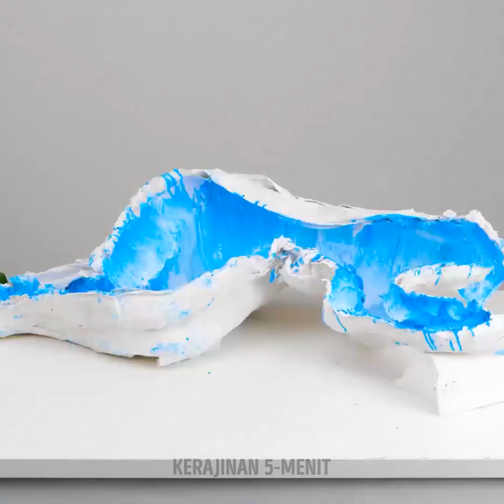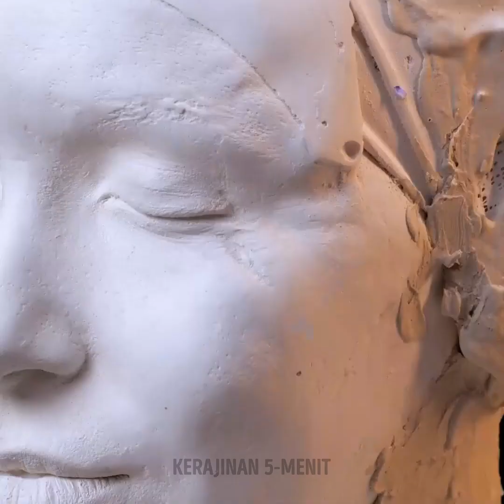Kerajinan Tidak Biasa Dari Silikon dan Alginat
Selami dunia kreativitas yang memukau dengan video kami, "Kerajinan Tak Biasa dari Silikon dan Alginat"! 🌈 Temukan keajaiban mencetak dan membentuk saat kita menjelajahi kemungkinan tak terbatas dari silikon dan alginat. 🎨 Dari patung resin yang semarak hingga cetakan yang rumit, kami akan memandu Anda melalui proses memukau dalam membuat karya seni yang unik dan tidak konvensional. 🌟 Baik Anda seorang seniman berpengalaman maupun pemula yang penasaran, bergabunglah bersama kami dalam petualangan artistik di mana inovasi dan imajinasi bertemu. 👩‍🎨👨‍🔧 Biarkan kreativitas Anda mengalir saat kami membuka rahasia bahan-bahan serbaguna ini, mengubah ide biasa menjadi mahakarya yang luar biasa! 🚀✨

00:00 Meja epoksi yang menakjubkan dari bahan epoksi buatan sendiri 03:01 Gadis-gadis membuat ekor putri duyung silikon yang realistis 07:39 Membuat vas bunga dari tubuh manusia 10:50 Lampu DIY yang menakjubkan